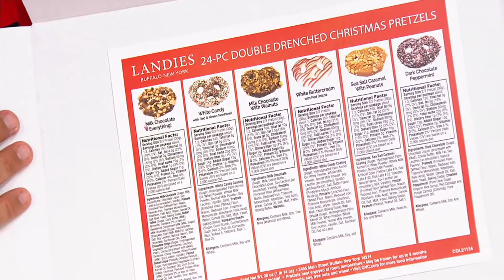Landies Candies 24 Piece Double Drenched Pretzels on QVC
Landies Candies 24 Piece Double Drenched Pretzels